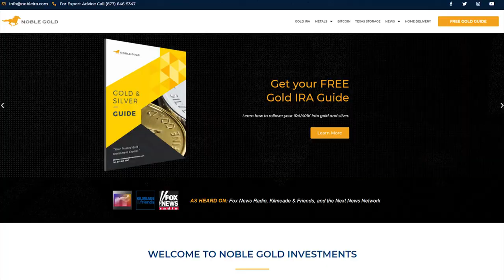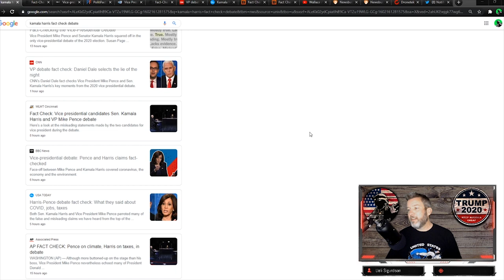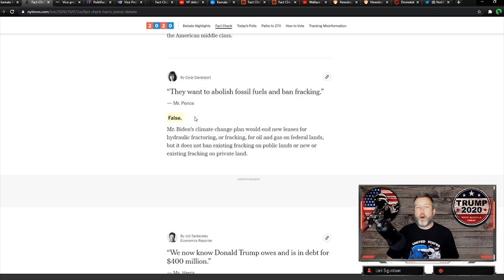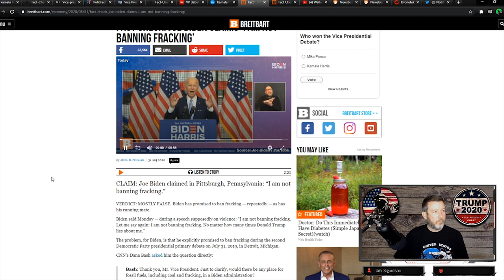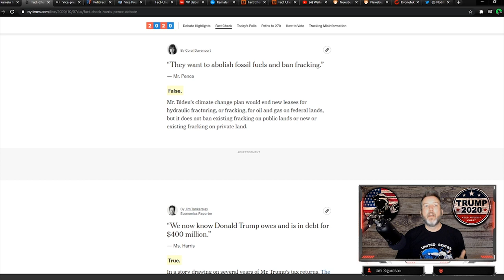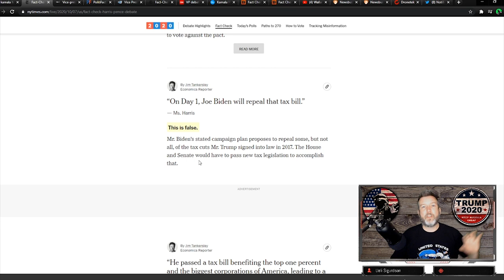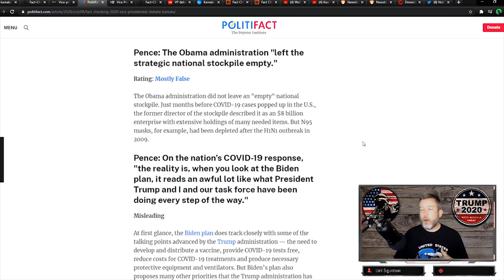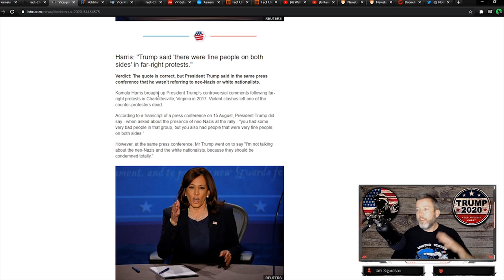BUSTED: Fact-Checkers Spin For Joe Biden and Kamala Harris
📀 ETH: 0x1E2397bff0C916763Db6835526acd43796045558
📀 BTC: 13dnHJyCaLFgzxXZLSSXhgbqAfioXHo33t
📀 LTC:  LRaNzJD6PmCR7FkqHTuSgiAYkE9GSKG8g8
📀 DASH: XasuQ2cSEuPRSnG47XyShcW9XvM1xh6Em8